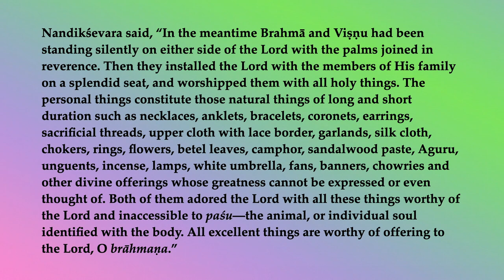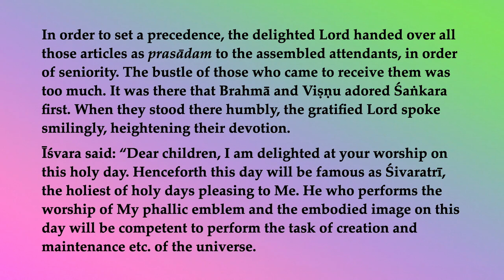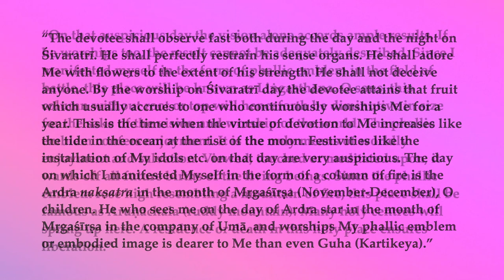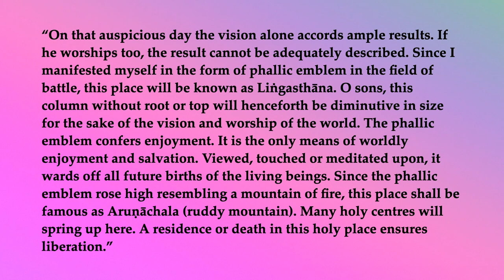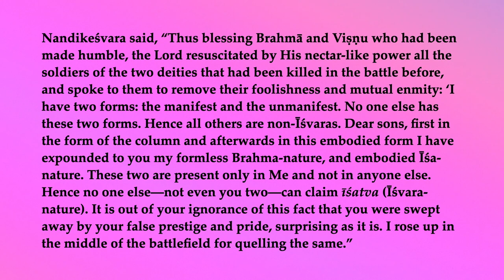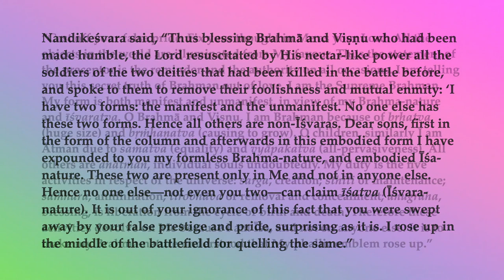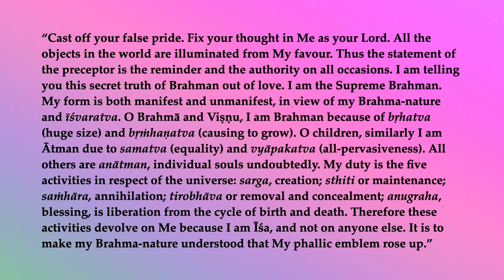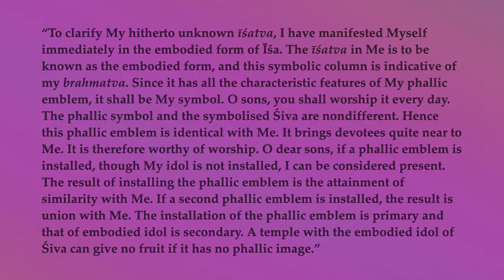Śiva Purāṇa Vidyeśvara-saṁhitā 9—Blessings of Śiva-ratrī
Nandikeśvara said, “Thus blessing Brahmā and Viṣṇu who had been made humble, the Lord resuscitated by His nectar-like power all the soldiers of the two deities that had been killed in the battle before, and spoke to them to remove their foolishness and mutual enmity: ‘I have two forms: the manifest and the unmanifest. No one else has these two forms. Hence all others are non-Īśvaras. Dear sons, first in the form of the column and afterwards in this embodied form I have expounded to you my formless Brahma-nature, and embodied Īśa-nature. These two are present only in Me and not in anyone else. Hence no one else—not even you two—can claim īśatva (Īśvara-nature). It is out of your ignorance of this fact that you were swept away by your false prestige and pride, surprising as it is. I rose up in the middle of the battlefield for quelling the same.”